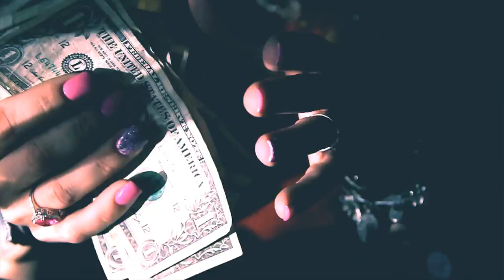Hi-Rez - Avatar (Official Video)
Cop the song here on itunes along with 6 other dope songs off my new EP Beautiful Struggle"

Produced By Rekstarr (@rekstarr)